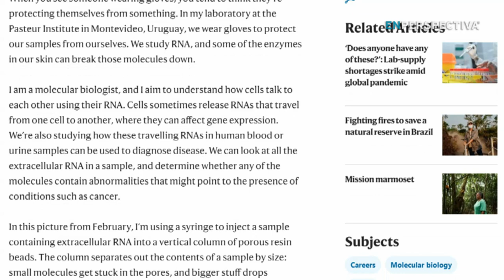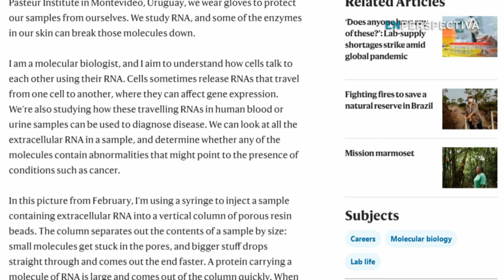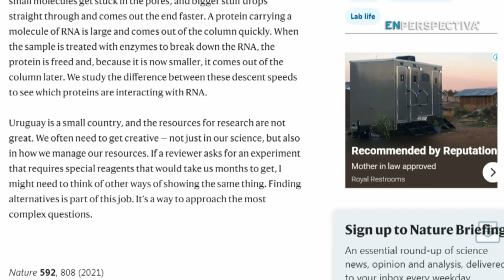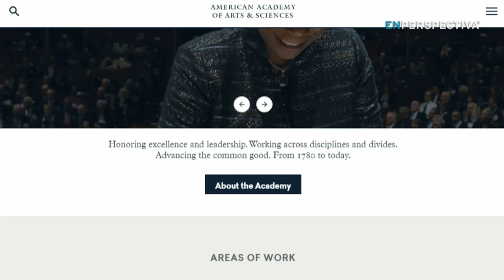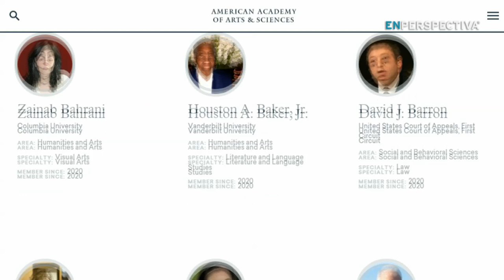Tosar y Gambini: Dos científicos uruguayos de distintas generaciones, destacados desde el exterior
A la visibilidad especial que están teniendo los científicos de nuestro país desde que se desató la pandemia de covid-19 ahora se están agregando varios reconocimientos internacionales.

Con diferencia de cuatro o cinco días la obra dos investigadores uruguayos, de disciplinas distintas y generaciones muy diferentes, fue distinguida fuera de fronteras.

Este lunes la revista científica Nature destacó por segunda vez en menos de un año al biólogo molecular uruguayo Juan Pablo Tosar, por su trabajo en el estudio de ARN, en el que participan la Facultad de Ciencias (Udelar) y el Institut Pasteur de Montevideo.

La semana pasada, por otro lado, se conoció que el físico uruguayo Rodolfo Gambini se convirtió en el primer uruguayo que integra la Academia Estadounidense de las Artes y las Ciencias. Gambini, de 74 años, se ha especializado dentro de la Física en la relatividad general y la gravedad cuántica, y más recientemente ha trabajado en los fundamentos de la mecánica cuántica.

Con ellos dos conversamos esta mañana En Perspectiva sobre sus trabajos y el desarrollo de la ciencia en Uruguay y su futuro.